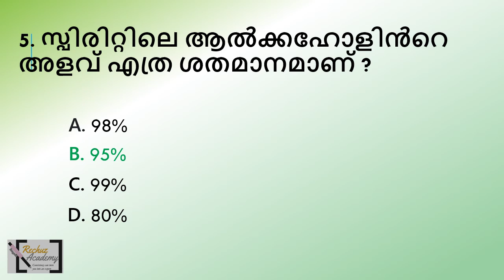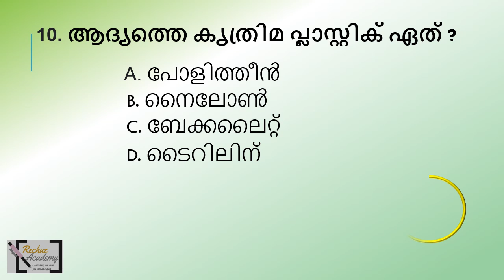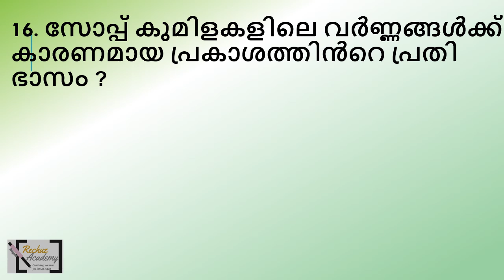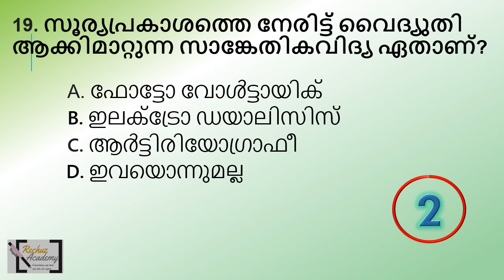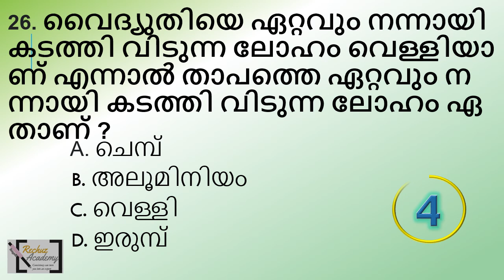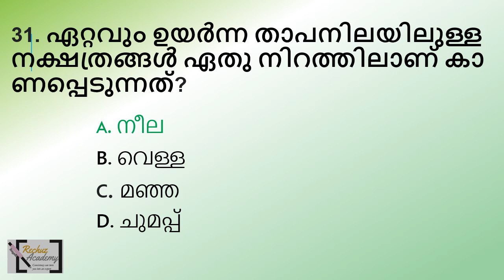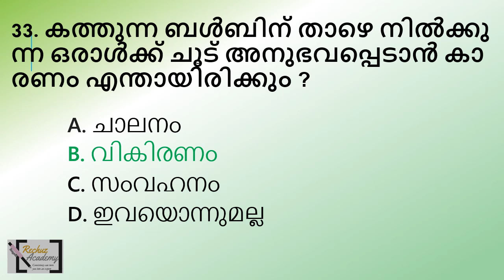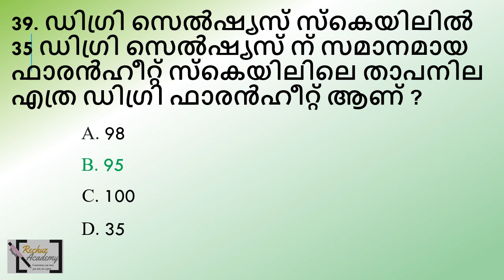ldc 2024 Mock Test topic: ഭൗതികശാസ്ത്രം